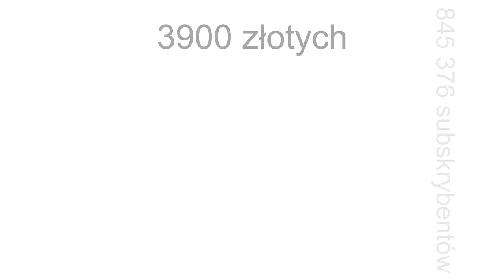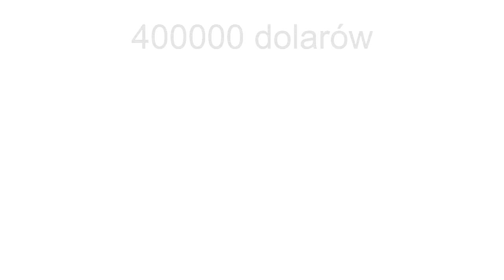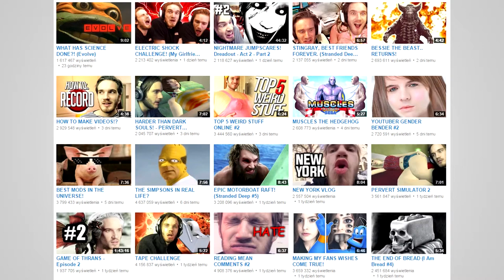[HD][100% IVONY]YouTube - Czyli jak zarabiać, grając w gry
derp derp